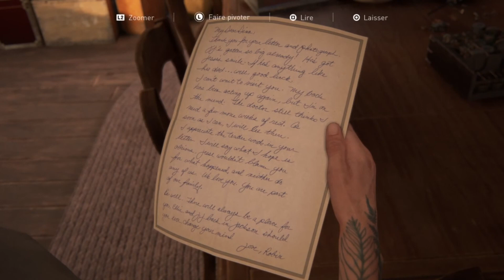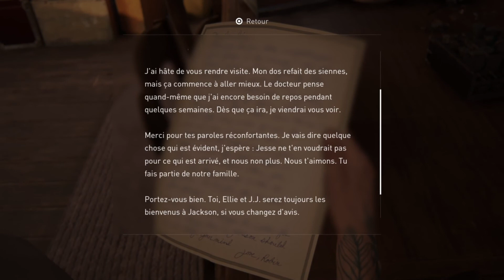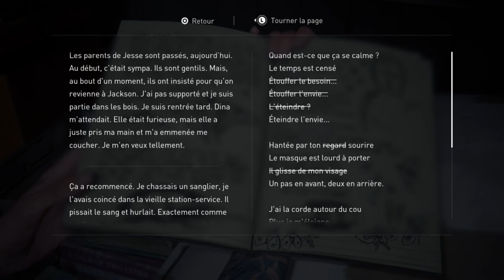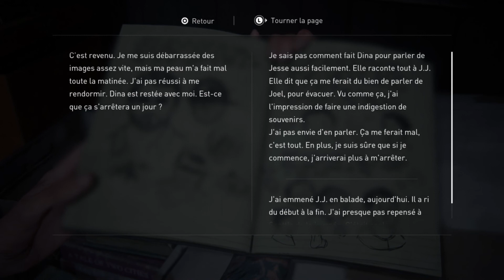[FR]🔴REDIFF THE LAST OF US PART II EPISODE 34 | TOUJOURS HANTÉE PAR LE MEURTRE DE JOEL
Salut c'est O'racle_90, on se retrouve pour l'épisode 34 de THE LAST OF US PART II.

TOUJOURS HANTÉE PAR LE MEURTRE DE JOEL